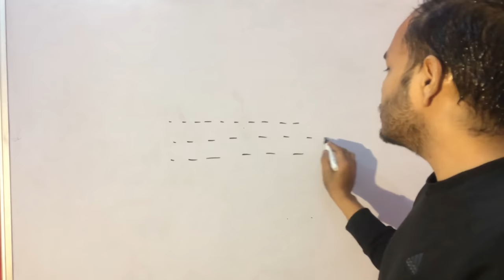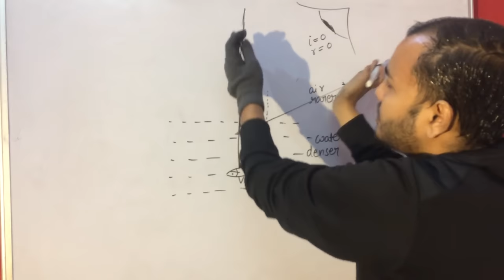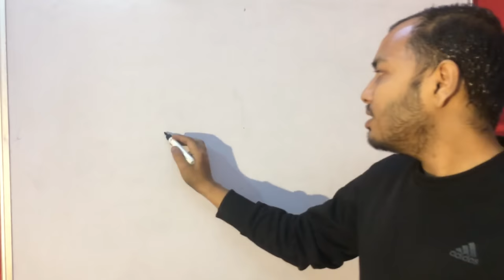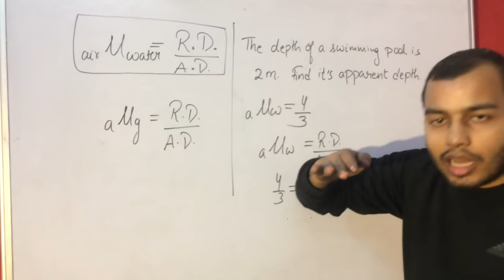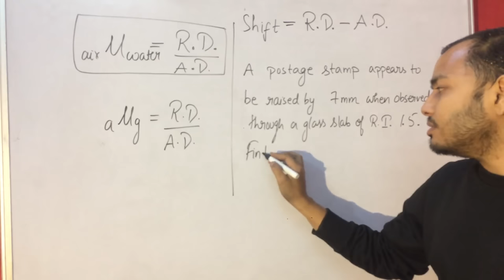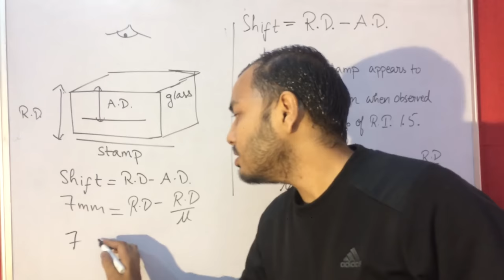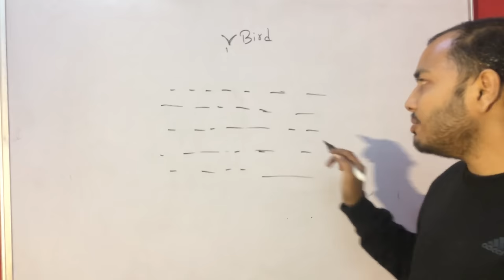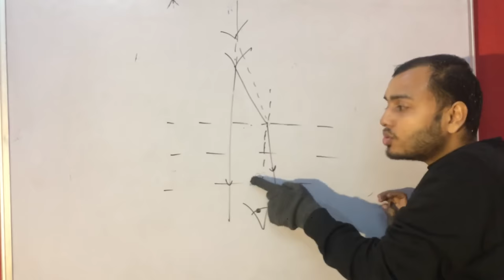Real Depth & Apparent Depth : Class 10 , 12 ICSE / CBSE : Refraction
LAKSHYA Batch(2020-21)

Registration Open!

2)Live Classes and recorded Video Lectures (New, different from those on YouTube)

3)PDF Notes of each class.

4)DPP: Daily Practice Problems with each class having 10 questions based on the class of JEE Mains/NEET level.

5)Syllabus Completion by end of January, 2021 with topicwise discussion of Last 10 Years Problems in Boards, JEE Mains/NEET within Lecture.

6)The Complete Course (Video Lectures, PDF Notes, any other Study Material) will be accessible to all the students untill JEE Mains & NEET 2021 (nearly May 2021)

7)In case you missed a live class, you can see its recording.

8)You can view the videos  any number of times.

9)Each chapter will be discussed in detail with all concepts and numericals

10)Chapterwise Approach towards JEE Mains/ NEET & Board Exams.

Refraction of Light Class X : CBSE / ICSE : Bending of Light : Bending in Glass Slab And Prism

How To Use LENS MAKER FORMULA : Sign Convention and LENS NUMERICALS: Class X :ICSE /CBSE PHYSICS

How to Solve Lens Numericals | Lens Maker's Formula | SIgn Convention in Lenses| 10 CBSE / 10 ICSE